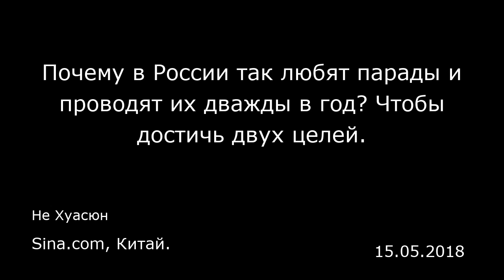Почему в России так любят парады и проводят их дважды в год? Чтобы достичь двух целей.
Sina.com, Китай.
Не Хуасюн
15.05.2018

9 мая — День победы, празднуется в России раз в год. Правительство РФ проведет на Красной площади парад в честь 73-й годовщины победы в Великой Отечественной войне. После обретения независимости Россия начала проводить парад в День Победы с 1995 года, и в этом году это будет уже 24-е подобное мероприятие. Кроме 23-х парадов победы было проведено десять торжественных маршей в память о параде 7 ноября 1941 года. Почему же россияне так любят парады?    Военные парады проводятся не только в современной России, они часто имели место и во времена СССР. Советское правительство на одной только Красной площади провело 31 парад, в период с 1967 по 1990 марш проводился каждый год. Парад может поднять боевой дух войск, создать праздничную атмосферу и продемонстрировать огромную боевую мощь. Будучи нацией, питающей любовь к военному делу, русские тратили очень много сил как на войсковое строительство, так и на военное образование, и парады были одним из самых выразительных способов это показать.   Несмотря на то, что широко известны именно парады времен СССР, сама традиция появилась отнюдь не в советское время, она существовала еще в Российской империи. Первый военный парад был проведен во время правления императрицы Екатерины Великой. Дабы увековечить подвиг Суворова (подавление восстания в Польше), она издала указ о проведении торжественного военного парада. Это мероприятие стало показательным примером для многих других праздничных парадов в честь крупных побед, и с тех пор для российск...